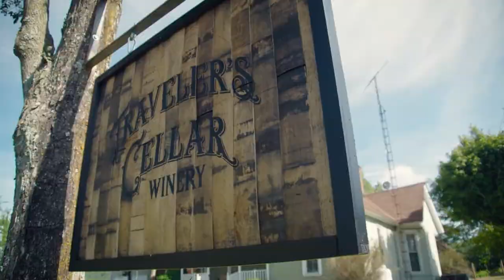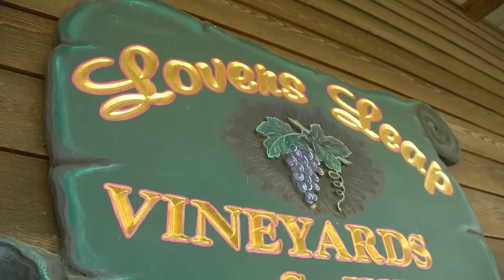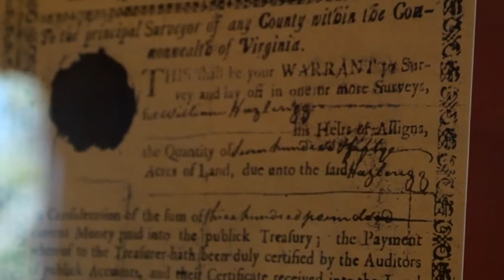Best Wineries and Vineyards in Kentucky as Featured on the Downstream TV Series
Kentucky's Best Wineries and Vineyards as Featured on the Downstream TV Series.

Best wineries in Kentucky shown in this video list includes Chrisman Mill Winery, Traveler's Cellar, Harkness Edwards Winery, Lovers Leap Winery, and First Vineyard.

Content:
0:00 Open
0:39 Chrisman Mill Winery- Nicholasville, KY
0:54 Traveler's Cellar- Bowling Green, KY
1:15 Harkness Edwards Winery- Winchester, KY
1:33 Lovers Leap Winery- Lawrenceburg, KY
1:51 First Vineyard- Jessamine County, KY